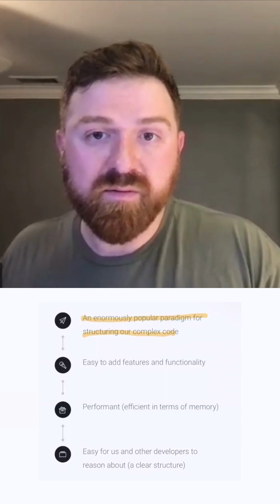What is Object-Oriented Programming?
🧐 Struggling with Object-Oriented Programming? Reid's got you covered.